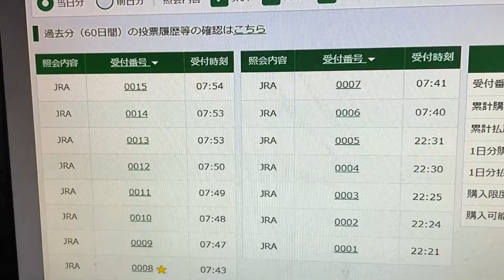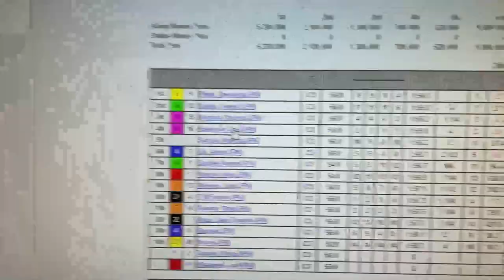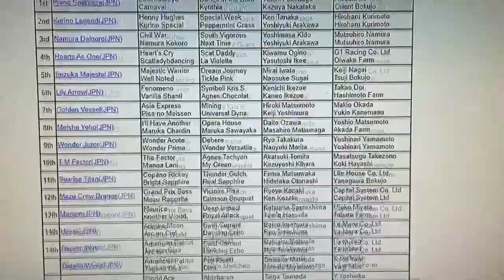JRA WIN April 9,2022- ONLINE HORSE RACING